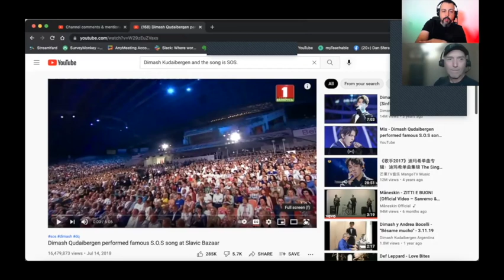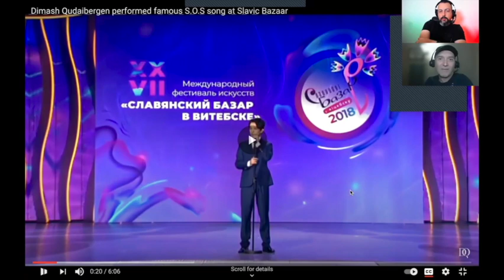Dimash Quadaibergen S.O.S. live reaction will we like and is he better than Måneskin lead Damiano?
As of this video the prize money is $155. To see what the current prize money is, go to our most recent video on our channel.  If the non fan of your song's genre rates it a 9 or higher, you will win the money in the current pot!  It's free so take your shot!